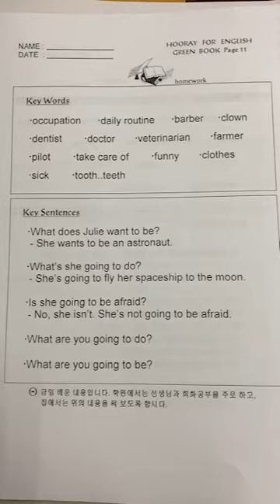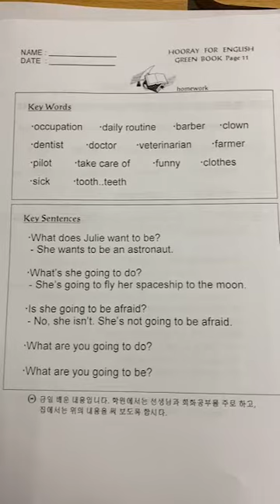루모스어학원 숙제 그린북 페이지 11 greenbook p11 하루한페이지 영어